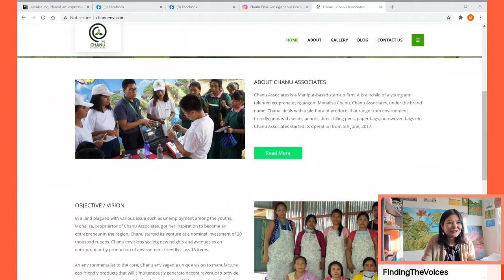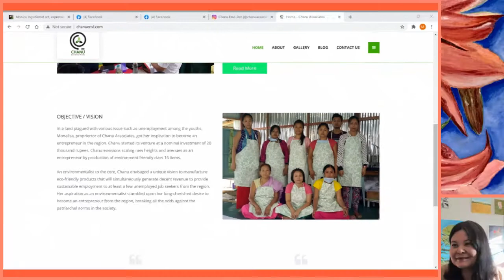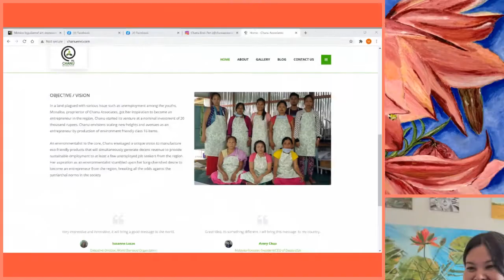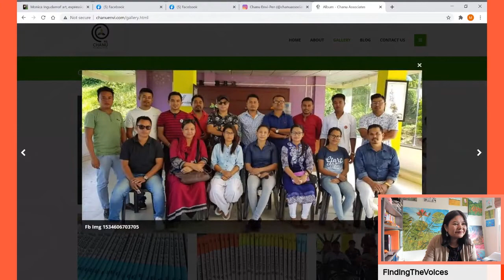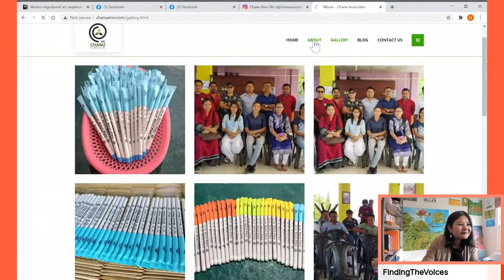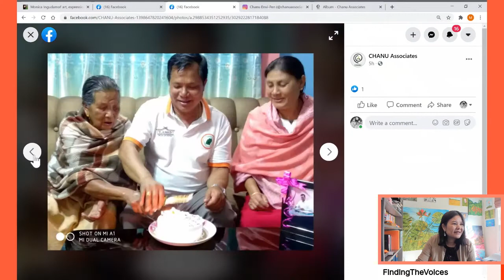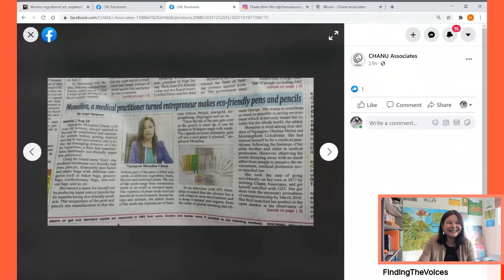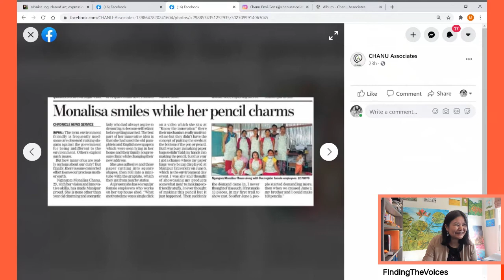PeopleOfManipur Ngangom Monalisa Chanu ecopreneur, Plantable Pen and Pencils from waste newspaper.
PeopleOfManipur Ngangom Monalisa Chanu from Thangmeiband Hijam Leikai,talented ecopreneur founder of Chanu Associates with interesting products from waste Newspapers to Plantable Pen and Pencils.
Chanu Associates is a Manipur-based start-up firm. A brainchild of a young and talented ecopreneur, Ngangom Monalisa Chanu, Chanu Associates, under the brand name 'Chanu' deals with a plethora of products that range from environment friendly pens with seeds, pencils, direct filling pens, paper bags, non-woven bags etc. Chanu Associates started its operation from 5th June, 2017.
OBJECTIVE / VISION
In a land plagued with various issue such as unemployment among the youths, Monalisa, propriertor of Chanu Associates, got her inspiration to become an entrepreneur in the region. Chanu started its venture at a nominal investment of 20 thousand rupees. Chanu envisions scaling new heights and avenues as an entrepreneur by production of environment friendly class 16 items.
An environmentalist to the core, Chanu envisaged a unique vision to manufacture eco-friendly products that will simultaneously generate decent revenue to provide sustainable employment to at least a few unemployed job seekers from the region. Her aspiration as an environmentalist stumbled upon her long-cherished desire to become an entrepreneur from the region, breaking all the odds against the patriarchal norms in the society.
WHAT’S UNIQUE ABOUT CHANU ASSOCIATES
What’s unique about Chanu products is that the pen and pencils can yield new plants of different species once they are discarded after use. While carving out pen and pencils of different colors and varieties, seeds of different trees, vegetables, flowers etc.are inserted at the bottom part of the pens and pencils which may yield a variety of plants. Envi pencils are currently sold at a nominal price of Rs 5 and Rs. 10. The demand for Envi products keeps on escalating day by day which proves that it has turned out as a viable business option with possibilities of a good Return on Investment (ROI). Chanu Associates further plans to venture on manufacturing of other eco-friendly products in the near future. Driven by the motto ‘Clean and green environment for all’, Chanu Associates, with proper support, guidance and financial assistance is poised to take a leap in the large scale production of environment friendly products which can even be marketed at various places across the country or even at other regions across the world.